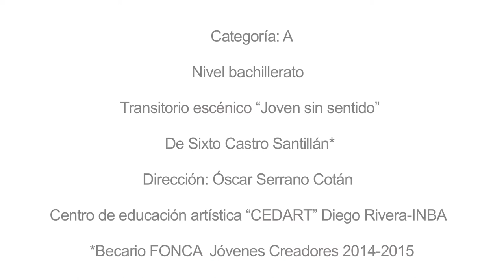Transitorio Escénico "JOVEN SIN SENTIDO" DE: SIXTO CASTRO SANTILLÁN DIR: ÓSCAR SERRANO COTÁN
FESTIVAL INTERNACIONAL DE TEATRO UNIVERSITARIO 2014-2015
 Obra finalistas  Categoría  "A"
MENCIÓN  A:

"" MEJOR DESEMPEÑO CORPORAL COMO ENSAMBLE ""

TRANSITORIO ESCÉNICO “JOVEN SIN SENTIDO”
DRAMATURGIA: SIXTO CASTRO SANTILLÁN*
DIRECCIÓN: ÓSCAR SERRANO COTÁN
ELENCO:
Adela Patricia Ibarra Hernández
Alejandra Xilonel Ponce García
Aldo Félix Flores Cabrera
Alexis Briseño Jaramillo
Dulce Karina Salgado Quezada
Mariana Muriel Martínez Herrera
Mary Deia Loya Vargas
Erandi Zenil
Fernando Moctezuma Hernández
Asesoría  musical:
 Jose Antonio Moreno García
  Ocelotl Vázquez
Asesoría Vocal:
Yoloxochitl Granados Ocaña

 *Becario FONCA  Jóvenes Creadores 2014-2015

Una de las formas dramáticas sobre las que menos se ha explorado es sin duda el teatro documental, pues se considera que las obras documentales no pueden considerarse teatro por carecer del elemento de ficción. El objetivo, claramente social, de esta puesta en escena Transitorio escénico. Joven sin sentido es mostrar la relación entre los acontecimientos expuestos en escena y las fuerzas activas en la sociedad que lo producen. No hay ficción ni personajes. Al contrario, fuentes primarias, documentos reales de donde se extraen los acontecimientos que mostramos en escena.